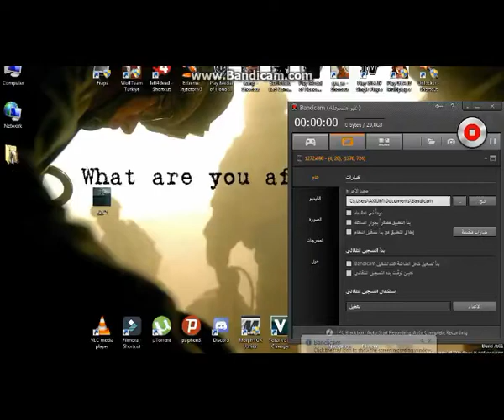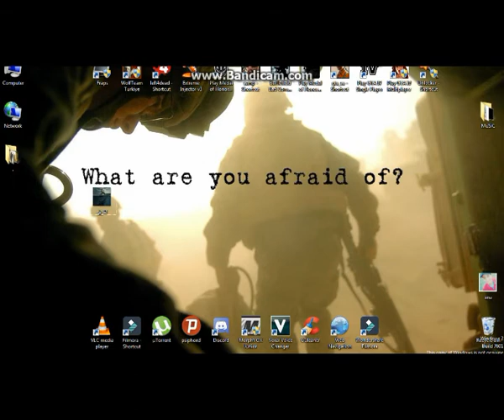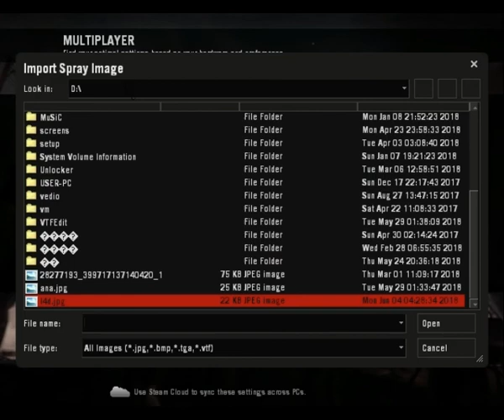how to put spray image in left4dead 1 (Mr.MeZoO)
with no programs size of the picture that you want add must be 256x256
2. must save as JPEG File